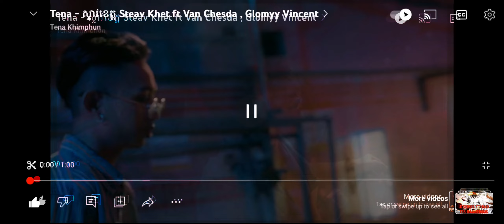January 17, 2024